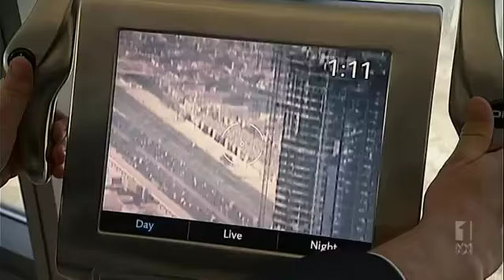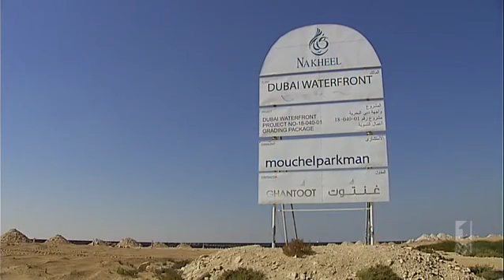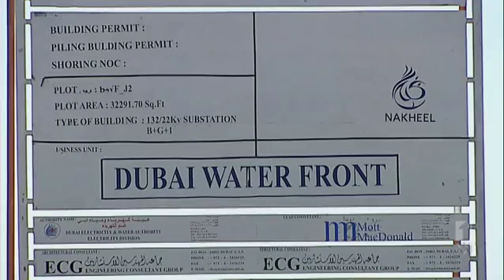Dubai Trapped Episode 2 Part 2 of 2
On Australia Day 2009, Australian property executive Marcus Lee was thrown into a seething, violent Dubai jail and nearly died. Nine months later he emerged accused of a crime he says he never committed. Despite his confidence of innocence and the wholesale lack of compelling evidence against him it took the better part of five years, trapped in Dubai, to shake the charge and the threat of a much longer prison stretch and get back to Australia.

During that time he lost his house, his step-father, his grandmother and couldn't return for their funerals.

During much of that time Marcus and Julie Lee permitted Foreign Correspondent to follow their paralysing plight. Now they're clear of Dubai and back home, they're free to tell their story.

They were locked in Dubai's archaic and sclerotic court system -- the same system that's jailed foreigners for overt expressions of affection and rape victims ahead of their assailants. But the Lees were fighting accusations that he was part of a multi-million dollar sting involving a prize waterfront property. In Dubai financial crime is considered among the worst. Even bouncing a cheque equals prison time.

Marcus Lee was implicated by authorities in a highly contentious deal involving his boss at Dubai developer Nakheel, Australian Matt Joyce, another Australian businessman named Angus Reed and well known Australian property developer Sunland. Lee, Joyce and Reed were accused of fleecing Sunland of 14 million dollars when it bought a prize chunk of the massive Dubai Waterfront development.

While Dubai authorities were tenacious in their pursuit of the three it turns out Sunland was propelling much of the legal action that kept Lee and Joyce pinned down in Dubai for years. Legal action that ultimately failed and that even drew stinging criticism from a senior Australian court.

In the end Marcus Lee was collateral damage in a brawl between property developers.

Part 1 of this Foreign Correspondent special report goes deep inside Dubai's capricious justice system. For four years, The Foreign Correspondent team tracks Marcus Lee and Julie Lee's progress as they face each hurdle. At times, there is only despair and hopelessness but with the support for family and a resolute Australian lawyer they fought on in incredibly difficult circumstances.

But the saga does not end there. Trapped Part 2 will explore the infamous land deal, investigate key players and expose a paper trail which raises new and serious questions about the affair.